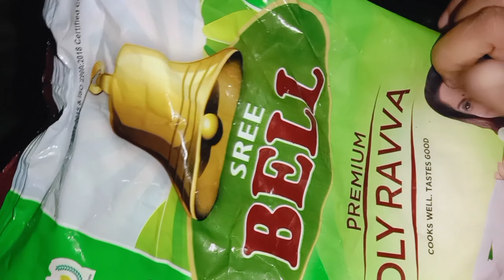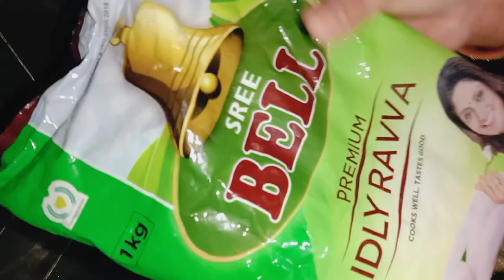ఇంట్లో హోటల్ స్టైల్ దోశ/3 వస్తువులతో perfect దోస/Using IdliRava for Perfect Dosa BatterRecipe Telugu